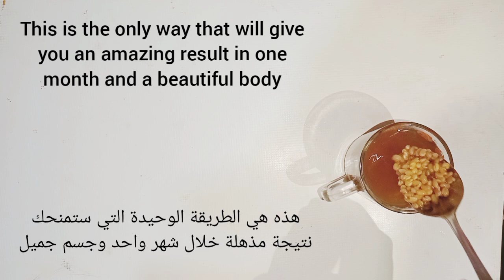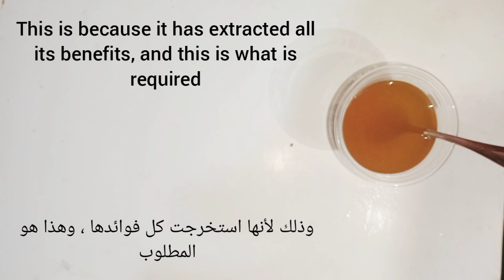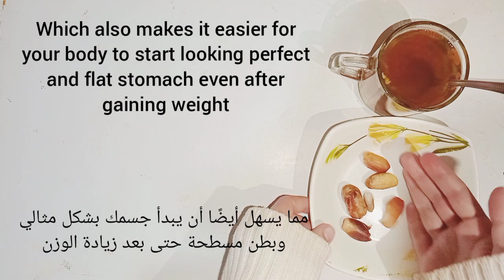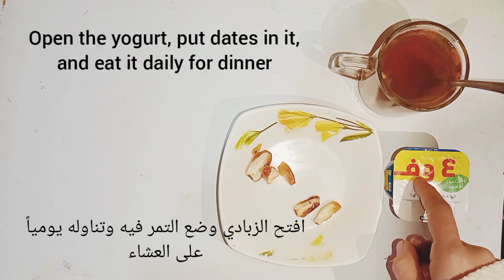كيفية زياده الوزن وأبرز مناطق الانوثه فى شهر رمضان وعلاج النحافه الشديده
Description of weight gain and the most prominent areas of femininity in the month of Ramadan and treatment of extreme thinness

طريقه طبيعيه لزياده الوزن والتخلص من النحافة الشديدة وتغذية الجسم وتقويته

زيادة الوزن في رمضان وصفة طبيعية لزيادة الوزن في رمضان يعاني الكثير من فقدان الوزن في رمضان جبتلكم وصفة زيادة الوزن في رمضان زيادة المناطق الانثوية تحافظي على وزنك خاصة المناطق الانثوية
تسمين الوجه والجسم فى أسبوع

علاج النحافه

وصفة لزيادة الوزن بسرعة

وصفة لزيادة الوزن عند الاطفال

وصفه لزيادة الوزن في اسرع وقت

وصفة لزيادة الوزن للاطفال

وصفة لزيادة الوزن بالتمر وصفة لزيادة الوزن للرجال

وصفه لزياده الوزن ومناطق الانوثه

وصفه لزياده الوزن في اسبوع للرجال

وصفة لزيادة الوزن في اسبوع 10 كيلو

وصفه لزيادة الوزن

وصفات لزيادة الوزن في اسبوع

وصفات لزيادة الوزن في اسبوع للبنات

وصفة لزيادة الوزن بسرعه

اقوى وصفة لزيادة الوزن في اسبوع

وصفه سريعه لزياده الوزن في اسبوع

وصفة لزيادة الوزن بسرعة للرجال

وصفة لزيادة الوزن بسرعة للبنات

وصفة لزيادة الوزن بسرعة حلبة

وصفة لزيادة الوزن بسرعة للاطفال

وصفة لزيادة الوزن بسرعة بالتمر

وصفة لزيادة الوزن بسرعة بالحلبة

وصفة لزيادة الوزن بسرعة للرجال بالشوفان

وصفة لزيادة الوزن بسرعة صحية وطبيعية اسبوع

وصفة الشوفان لزيادة الوزن في اسبوع